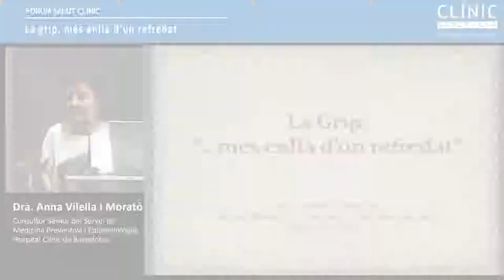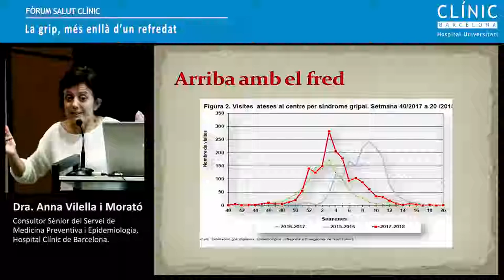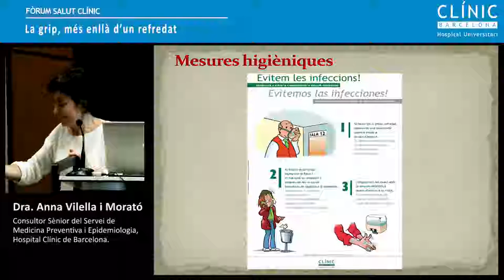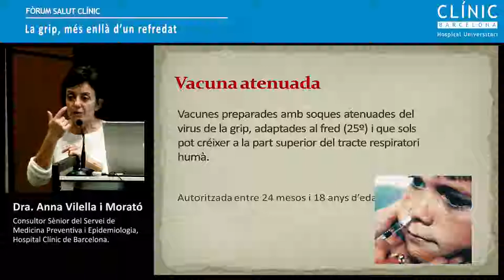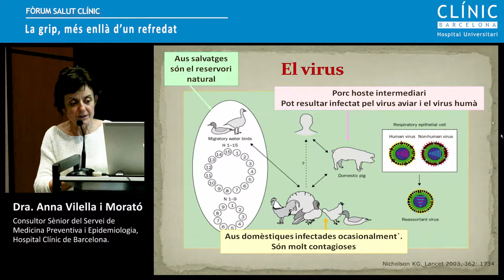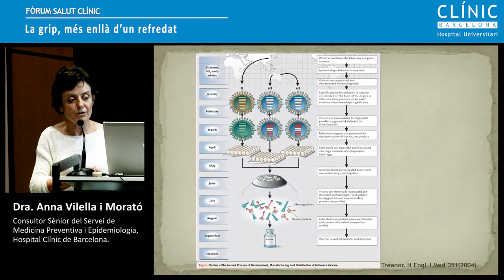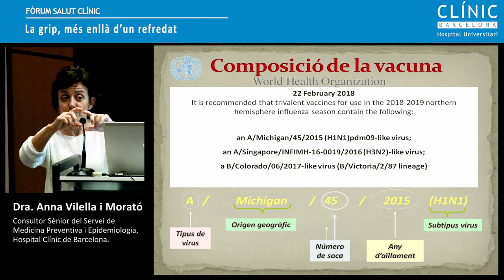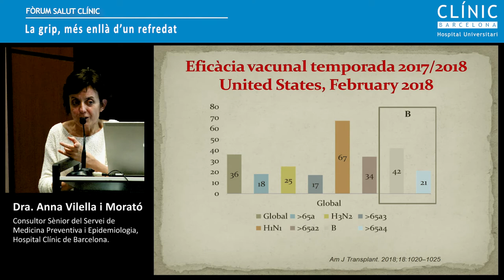Fòrum Salut Clínic: 'La grip. Més enllà d'un refredat'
Conferència del cicle Fòrum Salut Clínic: "La grip. Més enllà d'un refredat", a càrrec de la Dra. Anna Vilella, especialista sènior del Servei de Medicina Preventiva i Epidemiologia de l’ICMiD. Enllaç a la notícia al Blog del Clínic